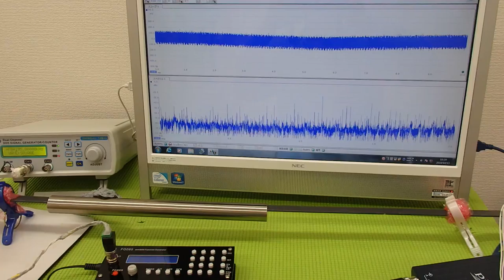表面弾性波を利用した、超音波制御技術 ultrasonic-labo